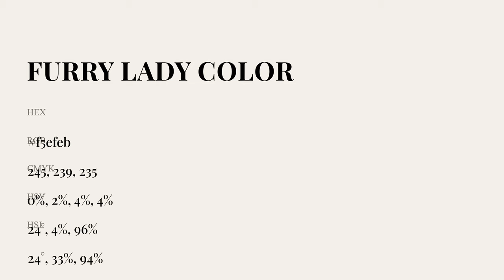Furry Lady color f5efeb hex Cool Grey color f5efeb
What color is Furry Lady ? f5efeb hex, Cool Grey color f5efeb

Hex f5efeb Color Code is also known as Furry Lady color

Hex f5efeb Color code in RGB color code model is created after adding 96.08% red color, 93.73% green color and 92.16% blue color.
Hex f5efeb Color code in CMYK color (process color) code model is generated after subtraction of 0% cyan, 02% magenta, 04% yellow, 04% black.